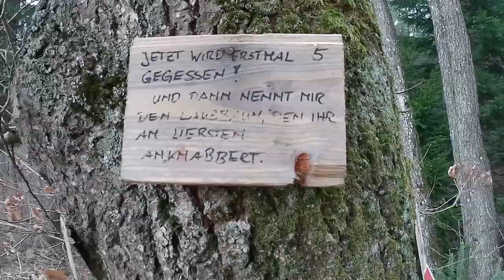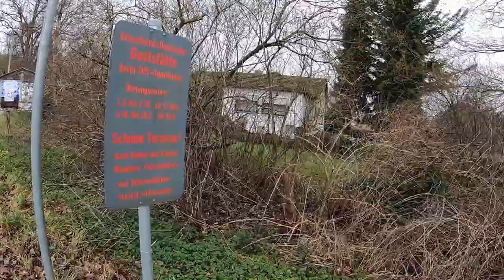Vlog #4 2023 Wandern durch die Wälder